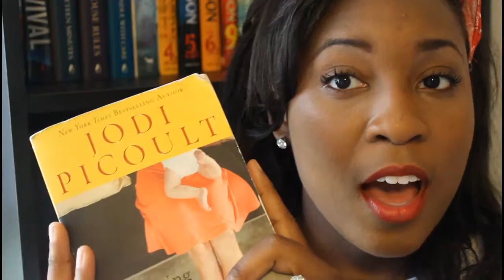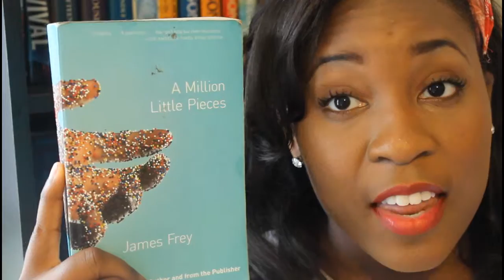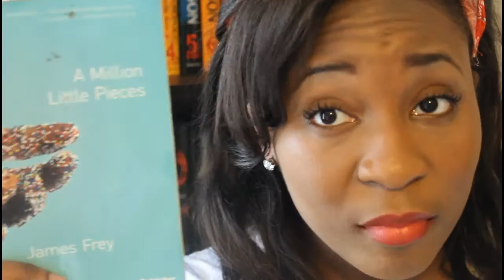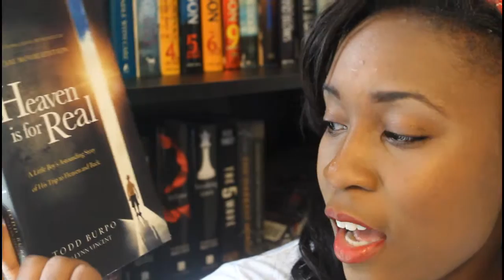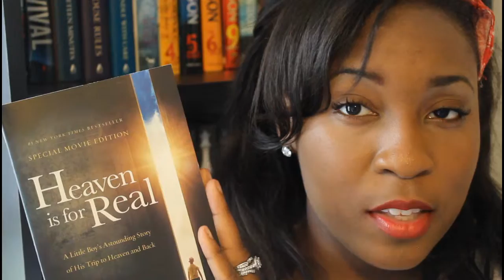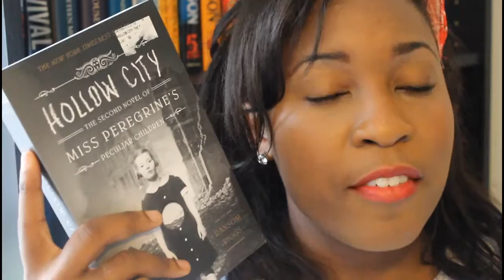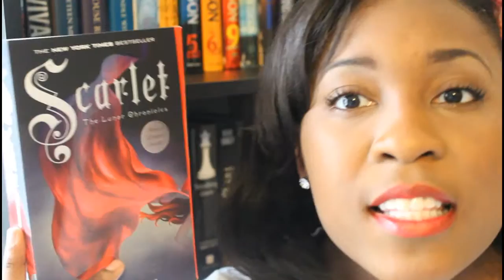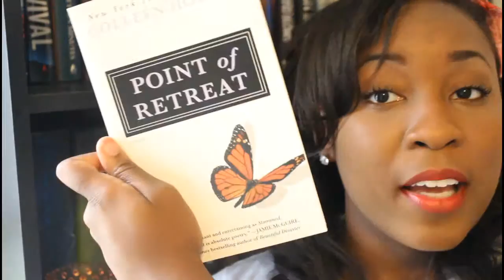Update !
Hey Guys! I am back, after a long crazy two months
 check out whats been up with me and what I've read/bought and as always my thoughts opinions and feels
-KC
T W I T T E R